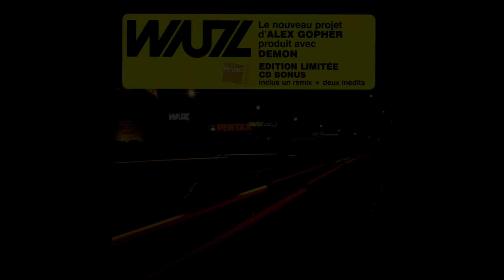WUZ - Use Me (Kluster 'Radio' Mix)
Shared from my collaborator @astrodeepspace , a French astronaut on a mission to keep French House in orbit.

WUZ - Alex Gopher with Demon (08/05/2002)
Paris, may 8th 2002- These days it's become a fashionable past-time to shoot the French Touch down in flames. But the happening new album from electro duo Wuz proves French electronica is far from a dancefloor corpse! Double acts may still be in the minority on the electronic scene, but ironically it's twosomes such as Daft Punk and Air (in France) or the Chemical Brothers (in the UK) who have enjoyed the greatest chart success to date. Interestingly enough, these duos have often teamed up out of friendship rather than commercial interest. And Wuz, the latest double act to emerge on the French scene, is an interesting case in point, bringing together the twin talents of veteran electro producer Alex Gopher and rising young hopeful, Demon.

Following the success of his first album, Me, My Baby and I, Alex Gopher went on to set up his own record label, Solid, with an old schoolfriend, Etienne De Crécy. Solid made a huge impact on French electronica and launched a host of new electro talents onto the music scene. One of Solid's leading protégés was a young house mixmaster by the name of Demon who made his mark with an E.P. released on Poomtchak (an off-shoot of Solid specialising in 'funk house' productions). Gopher and De Crécy also helped young Demon produce his debut album, Midnight Funk. The latter was thoroughly under-acclaimed at the time of its release, but Demon got his revenge a few months later when he won international recognition with his hit single You’re My High. (A success which, it has to be said, was boosted by the accompanying 'soft erotic' video of a beautiful couple snogging in close-up!)

Meanwhile, back at the French electro ranch, Gopher was called in to see menswear designer Hedi Slimane and commissioned to record three original tracks for an Yves Saint Laurent show. The French mix wizard started out working on the commission solo, but soon turned to his young protégé Demon for help in whipping up more of a "club" groove. Having gradually dropped his work as a sound engineer, Gopher decided to officially team up with Demon and work on the project full-time under the joint pseudonym Wuz.

Both halves of the double act are passionate aficionados of 'black' music and they soon came up with a highly innovative way of co-operating in the studio. One of them would come up with a rough dance rhythm and hand it over to the other to build on or destroy while his partner worked on reconstructing or deconstructing his work. The result is a particularly dark-sounding house album which ranks alongside Motorbass's legendary Pansoul in terms of its murky depths and Romanthony's Romanworld in terms of musical coherence. One thing's for sure, Wuz is a million miles from Bob Sinclar's spangly 'happy house'!

Over the past few months French house productions have been spinning round on their own axis, boring us all stupid with the same little sound filters and funky guitar riffs. These days, it seems, genuine innovation is to be found in the domains of techno, dub and 80s-style electro. So it's refreshing to find Gopher and his young protégé bucking the trend with the truly excellent Wuz.

In our books there are very few electronic albums capable of standing the test of time, but Gopher and Demon's collective effort is certainly one of them. What's more, Wuz - the ideal soundtrack for modern urbanites – contains a whole stock of musical gems including the future house classic Without You and the irresistible Use Me (featuring the catchy piano sample already made famous by DJ Medhi). Looks like the combination of Gopher's famous placidity and Demon's edgy energy is a winning touch. Wuz certainly proves that with a little more hard work, imagination and creativity – and an effort to stop lounging round on its laurels! – the French Touch could continue its successful run on the export front (by Willy Richert).

Label: V2 – VVR1019138, V2 – VVR 1019138, Disques Solid – SLD043.CD, Disques Solid – SLD043CD, Poumtchak – SLD043CD
Format: CD, Album, Black - CD - All Media, Limited Edition
Country: France
Released: 2002
Genre: Electronic
Style: House, Deep House, Disco